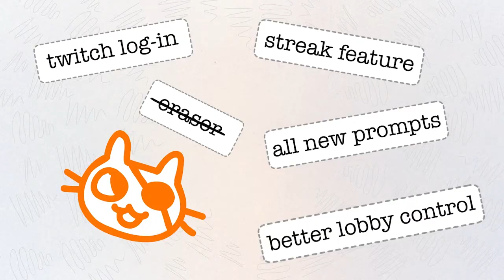Drawful 2 coming to the Nintendo Switch™ on June 21st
Drawful is back to save your boring parties with the new multiplayer party game Drawful 2, which challenges players to draw weird, funny and often ridiculous prompts on their smartphones and tablets